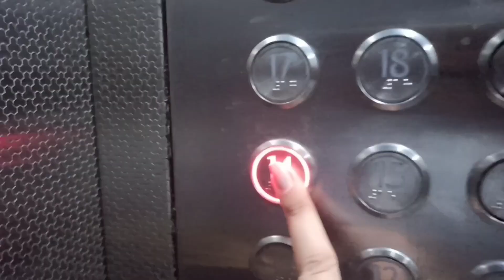मेरी तैयारी करवाचौथ 2020 के लिए| Karwachauth Mini Shopping Vlog| My First Vlog |Karwachauth Special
Karwachauth ki Taiyari
Karwachauth Mini Shopping Vlog
Hi Everyone...
    Today i am sharing my Prepration of Karwachauth..
If you have any suggestion for me please let me know below in comment box. I love to read all your comments.

Do give your feedback about the video.